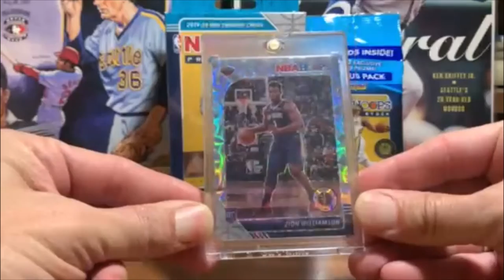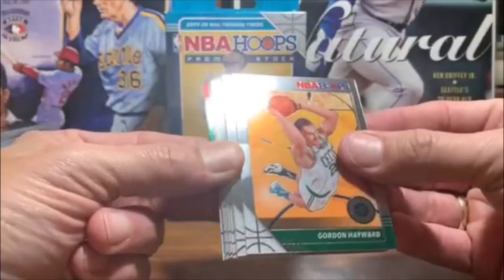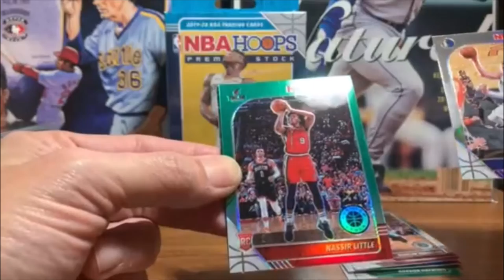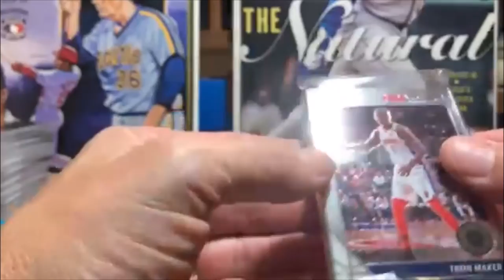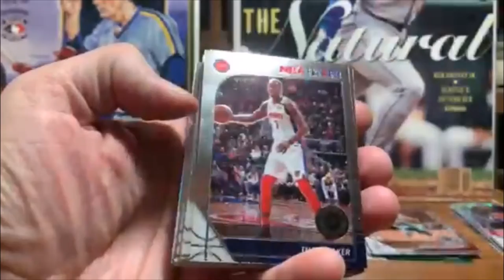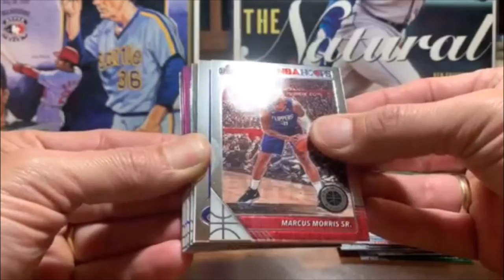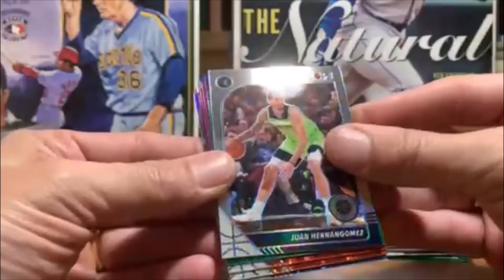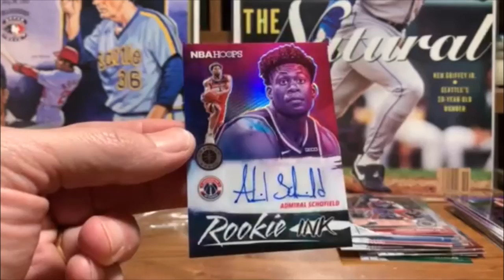2019-20 hoops premium stock hanger & cello opening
cant get enough of this stuff...lol well didnt film but did another hanger and
hit a purple disco zion